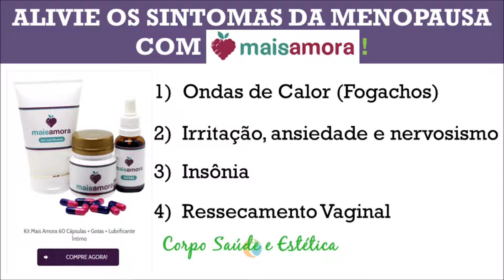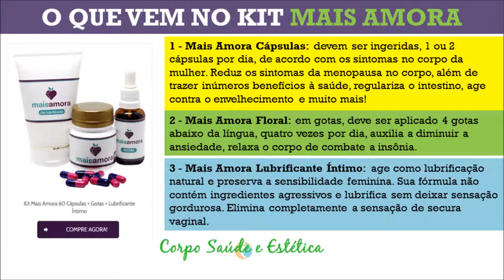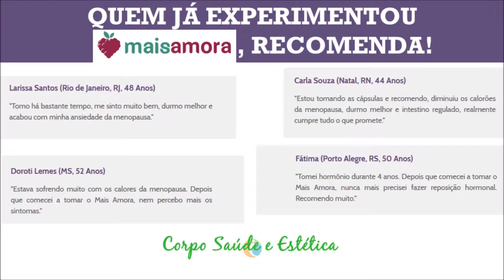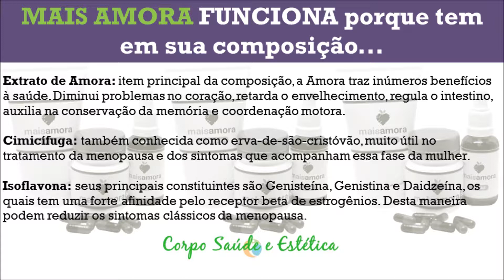Mais Amora Funciona – Como Mulheres Acima de 40 Anos Estão Aliviando os Sintomas da Menopausa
Mais Amora Funciona - Como Mulheres Acima de 40 anos Estão Aliviando os Sintomas da Menopausa e sentindo muito mais dispostas e saudáveis e melhores.

Você está na menopausa ou pré-menopausa, e sofre com ondas de calor (fogachos), suores noturnos, distúrbios do sono, menstruação irregular, depressão, ansiedade, alterações de humor, secura vaginal, alteração de libido?

Você está sofrendo na menopausa? Quer se livrar desses desagradáveis sintomas de uma vez por todas?

Pare tudo que está fazendo e veja agora como mulheres, assim como você, que sentiam fortes sintomas indesejáveis da menopausa estão eliminando completamente os efeitos desagradáveis da menopausa de maneira 100% natural, e passaram a viver uma rotina mais saudável e com muito mais disposição com MAIS AMORA!

Saiba o que é Mais Amora, como Funciona, sua Composição e seus benefícios para você que está com mais de 40 anos e está sofrendo com os sintomas da menopausa.

O que é Mais Amora?

Mais Amora é um composto 100% natural, aprovado pela Anvisa e sem contra-indicações, que reduz os efeitos da menopausa causados no corpo das mulheres.

Alivie os sintomas da menopausa com Mais Amora!

1) Ondas de Calor (Fogachos)
2) Irritação, ansiedade e nervosismo
3) Insônia
4) Ressecamento Vaginal

O QUE VEM NO KIT MAIS AMORA:

1 - Mais Amora Cápsulas: devem ser ingeridas, 1 ou 2 cápsulas por dia, de acordo com os sintomas no corpo da mulher. Reduz os sintomas da menopausa no corpo, além de trazer inúmeros benefícios à saúde, regulariza o intestino, age contra o envelhecimento e muito mais!

2 - Mais Amora Floral: em gotas, deve ser aplicado 4 gotas abaixo da língua, quatro vezes por dia, auxilia a diminuir a ansiedade, relaxa o corpo de combate a insônia.

3 - Mais Amora Lubrificante Íntimo: age como lubrificação natural e preserva a sensibilidade feminina. Sua fórmula não contém ingredientes agressivos e lubrifica sem deixar sensação gordurosa. Elimina completamente a sensação de secura vaginal.

QUEM JÁ EXPERIMENTOU Mais Amora, RECOMENDA!

Larissa Santos (Rio de Janeiro, RJ, 48 Anos)
"Tomo há bastante tempo, me sinto muito bem, durmo melhor e acabou com minha ansiedade da menopausa."

Doroti Lemes (MS, 52 Anos)
"Estava sofrendo muito com os calores da menopausa. Depois que comecei a tomar o Mais Amora, nem percebo mais os sintomas."

Carla Souza (Natal, RN, 44 Anos)
"Estou tomando as cápsulas e recomendo, diminuiu os calorões da menopausa, durmo melhor e intestino regulado, realmente cumpre tudo o que promete."

Fátima (Porto Alegre, RS, 50 Anos)
"Tomei hormônio durante 4 anos. Depois que comecei a tomar o Mais Amora, nunca mais precisei fazer reposição hormonal. Recomendo muito."

MAIS AMORA FUNCIONA porque tem em sua composição...

Extrato de Amora: item principal da composição, a Amora traz inúmeros benefícios à saúde. Diminui problemas no coração, retarda o envelhecimento, regula o intestino, auxilia na conservação da memória e coordenação motora.

Cimicífuga: também conhecida como erva-de-são-cristóvão, muito útil no tratamento da menopausa e dos sintomas que acompanham essa fase da mulher.

Isoflavona: seus principais constituintes são Genisteína, Genistina e Daidzeína, os quais tem uma forte afinidade pelo receptor beta de estrogênios. Desta maneira podem reduzir os sintomas clássicos da menopausa.

e faça como milhares de mulheres que já estão se sentindo aliviadas dos sintomas da menopausa com Mais Amora!